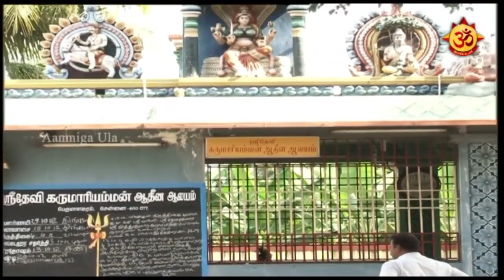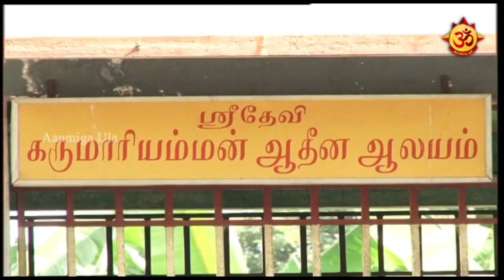அருள்மிகு ஸ்ரீ தேவி கருமாரி ஆதின ஆலயம் !! | Aanmiga Ula